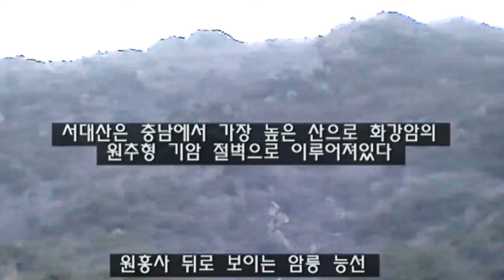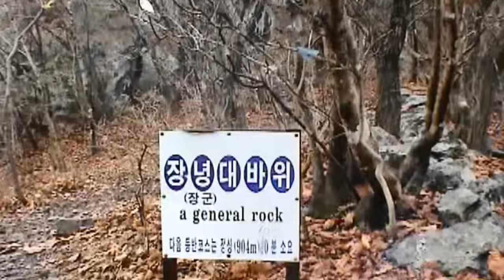0152 1 서대산금산 020315 자유T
충남 금산 북쪽으로 지나는 대전-통영 간 고속도로 동편에 충남에서 제일 높다는 서대산을 원흥사-서대산-서대산휴양림 코스로 산행한 동영상, 암릉구간이 상당히 많고 정상 부근 암벽 아래는 약수가 있어요.